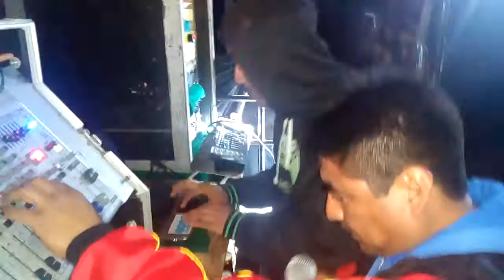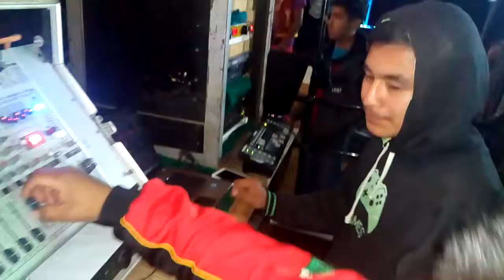TE VAZ CON EL O TE QUEDAS CONMIGO SONIDO MISTERIO